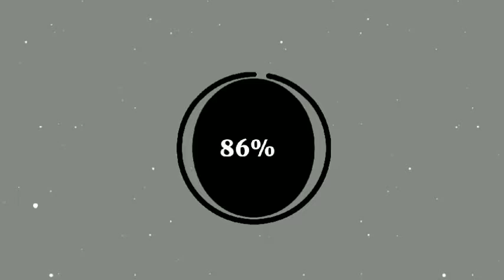My first vid=)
Hello this is my first ever vid!!
i really hope that this chanel could grew into a big one